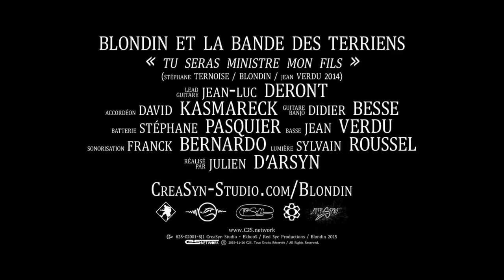Blondin et la bande des terriens | Tu seras ministre mon fils [ live at Reigny 2015 ]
Live du 29 juillet 2015 à Reigny (18270)
Tu seras ministre mon fils
(Stéphane TERNOISE / Blondin / Jean VERDU 2014)

La bande des Terriens :
- Lead / guitare : Jean-Luc DERONT - 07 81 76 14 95
- Accordéon : David KASMARECK
- Guitare / banjo : Didier BESSE
- Batterie : Stéphane PASQUIER
- Basse : Jean VERDU
- Sonorisation : Franck BERNARDO
- Lumière : Sylvain ROUSSEL
- Images : Yannick LABASTIE - Romain VIGNANE - Blondin - Francky
- Montage et réalisation : Julien K. d'ARSYN
- Intro : Red 3ye FX

Merci à la municipalité et aux enfants de Reigny !

DR - Blondin / Red 3ye Productions / EkkooS © C2S Network
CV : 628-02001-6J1